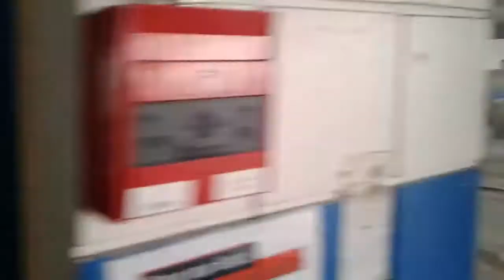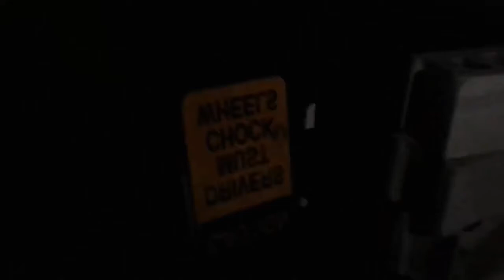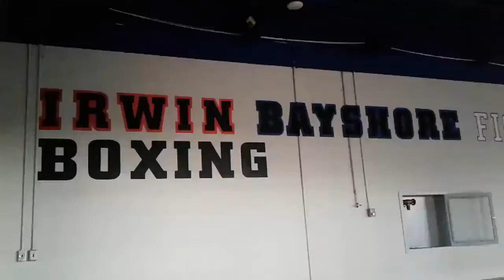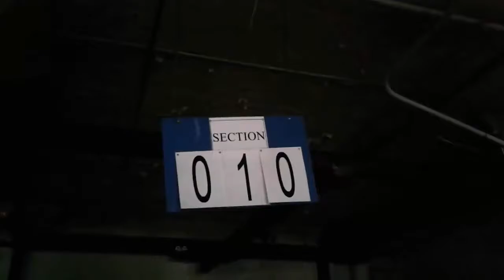Exploring an Abandoned GM Plant (Part 2/2)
Today we're exploring the St. Catharines GM Components Plant. Majority of the property is demolished but a good chunk has been left behind.